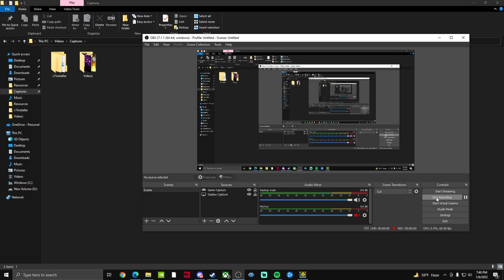NEon by LightningSL (Rebeat) | Easy Demon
“The element Ne.”

This level looks so good and the gameplay is super fun. I’m really not sure why this didn’t get epic because it deserves it. The coins were also fun.